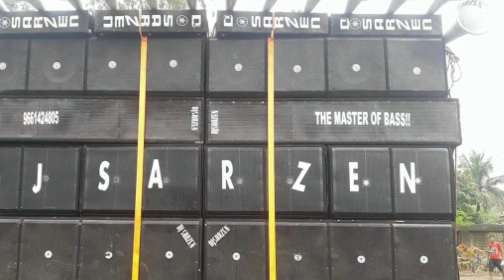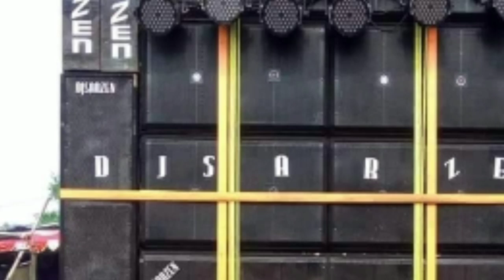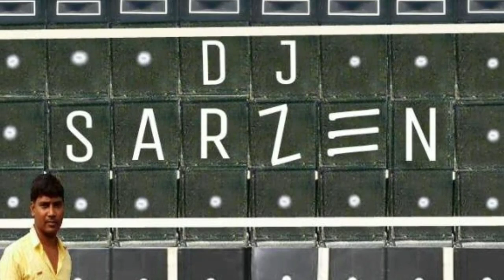!!DJ SARZEN!! ALL SETUP🔥🔥